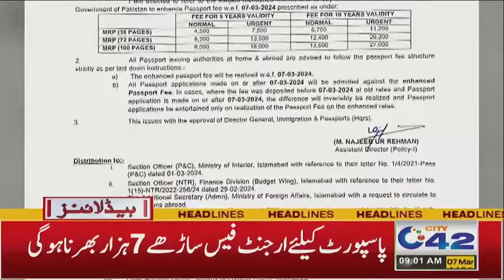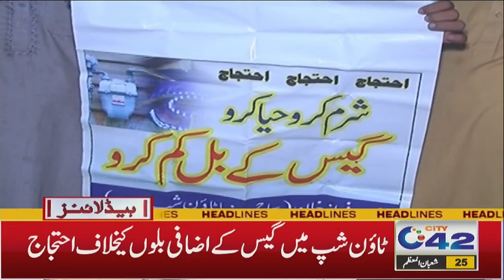Bad News For Passport Makers | 9AM News Headlines | 7 March 2024 | City 42